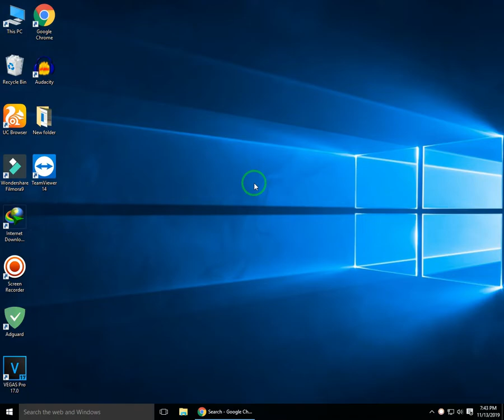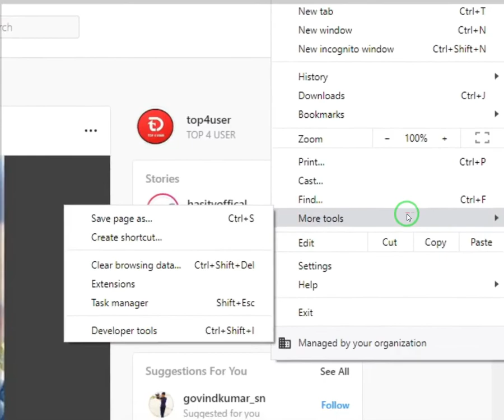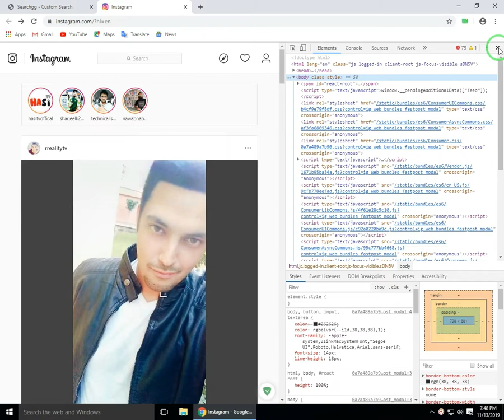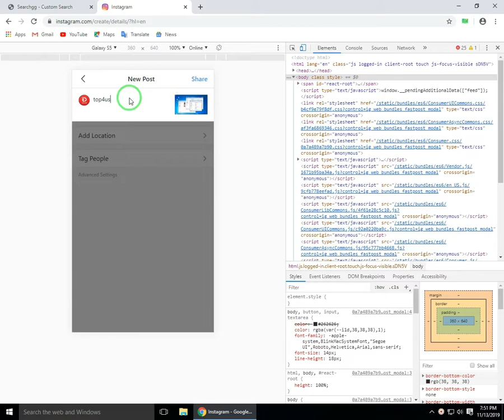How to upload pictures on Instagram from Computer||How to upload videos on Instagram with laptop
How to upload pictures on Instagram from Computer||How to upload videos on Instagram from laptop

For developer mode in ;
Computer: F12
Laptop : Fn+F12

             ►Playlist's Links

🔴Ransomware Removal Tool and Guide